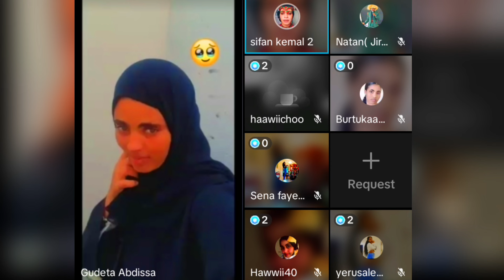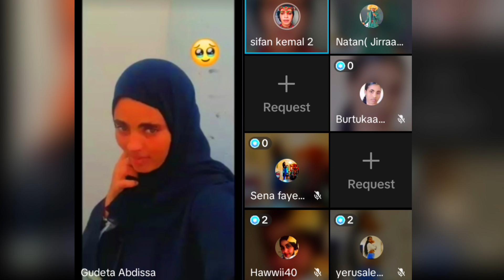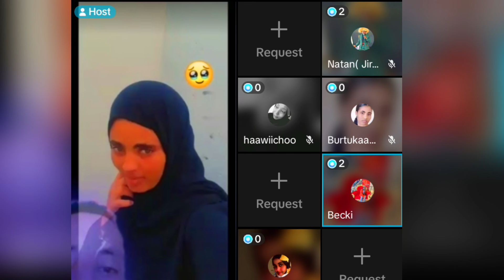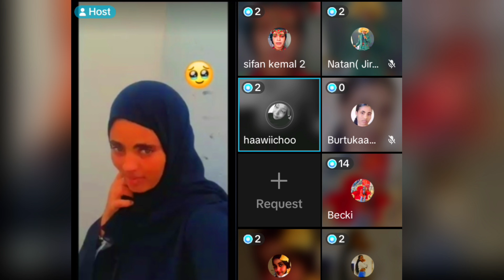😭Refii ishii buqaye lalamuu qaba jedhuu